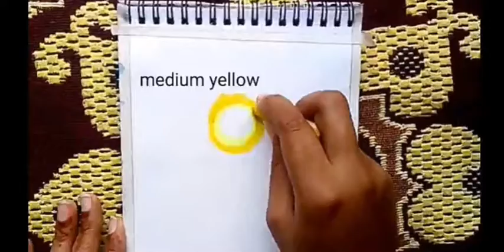How to draw a sunrise scenery of a river with boat// oil pastel drawing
Hi guys...